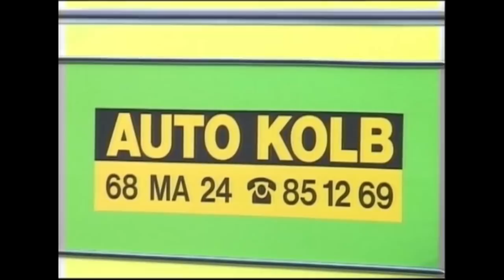Ausschnitt aus "Eisspeedway in Bayern"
Ein weiterer Ausschnitt aus dem Film “Eisspeedway in Bayern” zeigt zwei Originale die es so nicht mehr geben wird. Rolf Kolb den ehemaligen Gespannfahrer aus Mannheim der immer seinen Schnupftabak zur Hand hatte, war der Entdecker und Förderer von Alexander Balashov der 1996 Eisspeedway Weltmeister wurde. Helmut Weber der gewitzte Urbayer wurde 1983 mit Max Niedermaier in Berlin Team- Weltmeister.